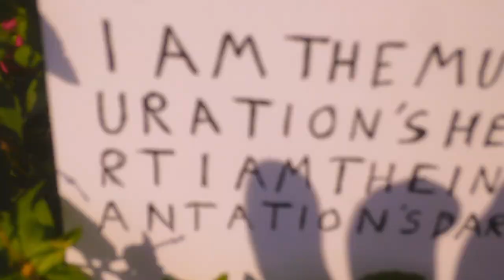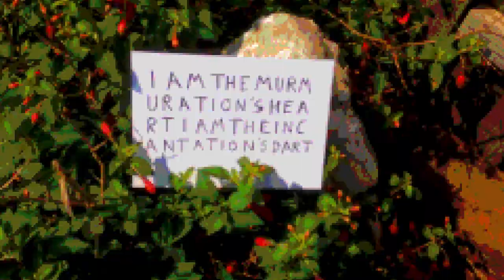Red Fox Labrador - Mulch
Warning: contains flashing images which may be unsuitable for some viewers